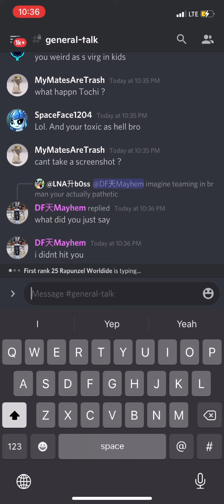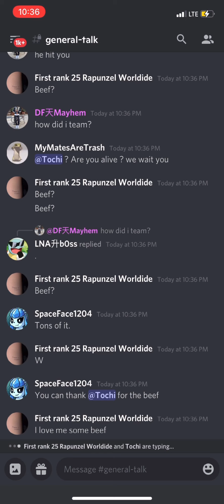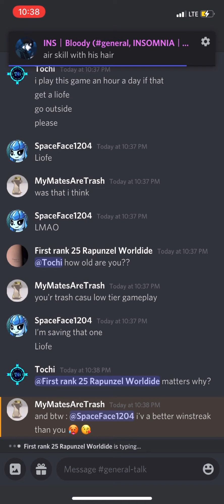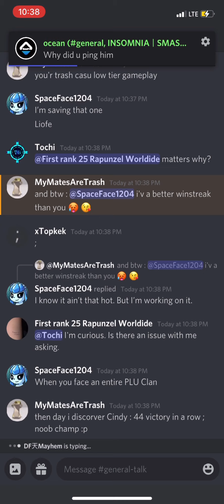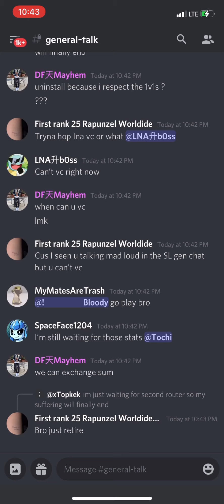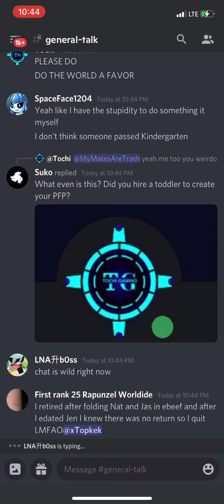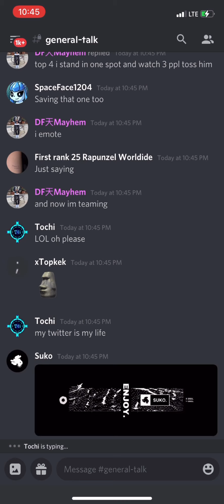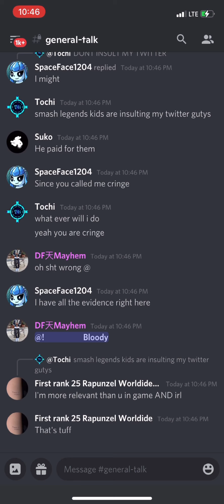Smash Legends Discord: Saturday Night’s Beef.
Greetings fellow Earthlings. Last night I got called out for being “cringe”. So a lot of us went off on him.